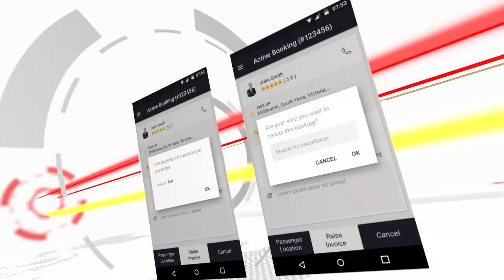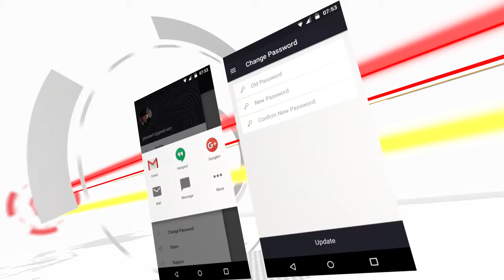SLYYK Drivers App screenshots